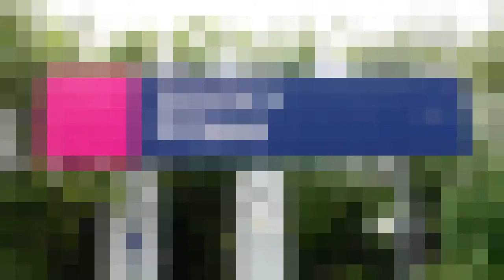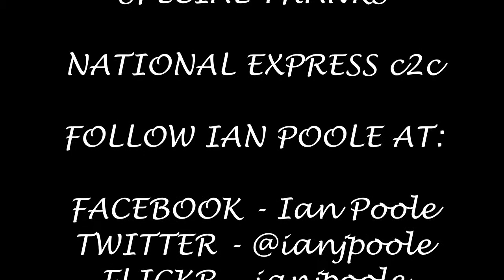Season 7, Episode 395 - Pitsea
Our twelfth station of the day brings us to the junction station on the line and brings us for a nice bit of spotting at Pitsea

In this video, we see a variety of c2c stock heading for Southend Central, Shoeburyness or London Fenchurch Street